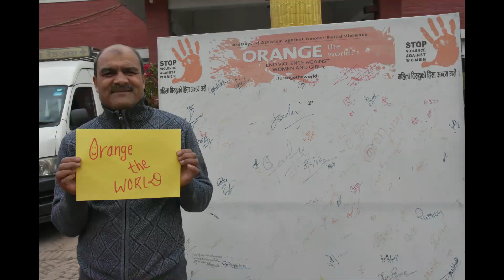16 Days Event